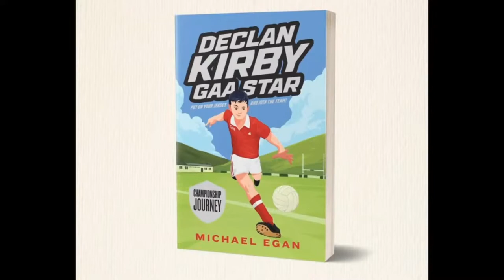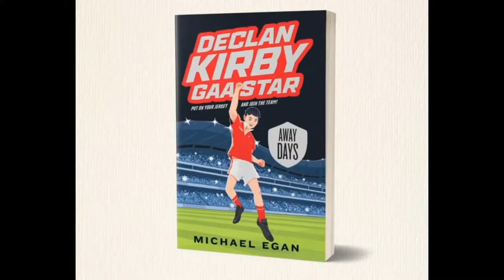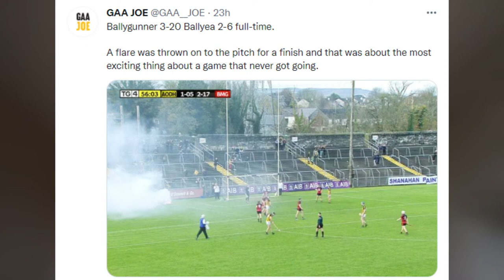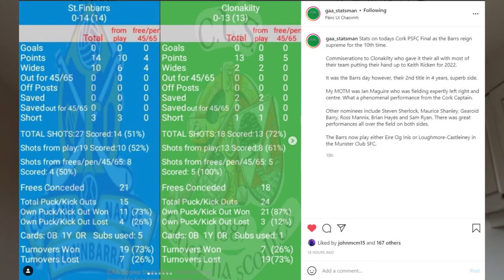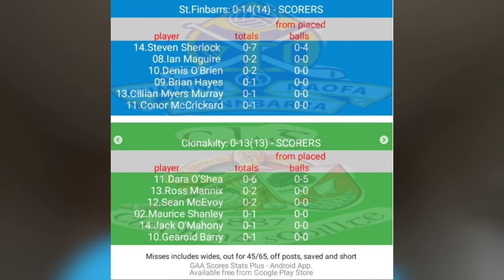The Loughmore Castleiney Story Rolls On | Ballygunner & Kilmacud Rampant | Finbarrs Win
A look at all the weekends club action and talking points from a memorable GAA weekend including:

-The Loughmore Story Rolls on into Munster as John McGrath fires his side to the Tipp Double
-Ballygunner & Kilmacud Crokes Statement wins
-St Finbarrs win Cork Title & more!

As mentioned in the middle part of the video, nobody should suffer alone this Christmas and there is plenty of help out there for those who need it. Pieta are of the many organizations raising awareness on this matter.